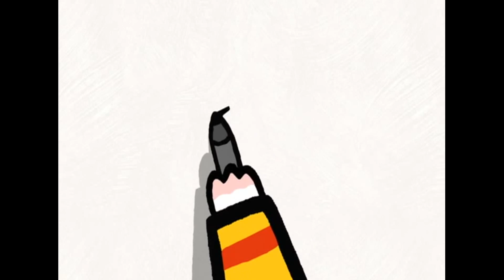Novo canal! @LouiePortugues Inscreva-se! Louie, desenhe um Leão Marinho | Para crianças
Tenha o "Car City World", o mais novo aplicativo para os pequenos fãs da Cidade do Carro! Jogue games, aprenda com atividades educativas, assista aos episódios da Cidade do Carro

Baixe os aplicativos da Cidade do Carro e receba diversos vídeos, jogos e lições pré-escolares da Cidade do Carro (iOS e Android)

Louie desenhe é um desenhos animados para crianças em portugués. Um novo episódio todos os sábados.

Você já imaginou poder explorar uma ilha deserta ou viajar para a lua? Pilotar carros, correr a cavalo, ou conversar com um urso? Ou se só precisasse se abrigar da chuva? O que imaginar, ou precisar, Louie pode desenhar! Com a ajuda de sua amiga Yoko ele desenha bem diante nos nossos olhos. Podemos até aprender com ele como se faz no papel - um foguete um avião, é só dar asas à imaginação!

*** Louie, desenhe um leão marinho ***
Louie tenta fazer malabarismos, mas não pode. Como fazer? Louie desenha um leão-marinho, para ensiná-lhe a fazer malabarismos. Um leão de mar é muito ágil, mas é preciso ser um bom professor tambem. Louie Brasileira - Compilação Louie desenhe HD // Desenhos animados para crianças